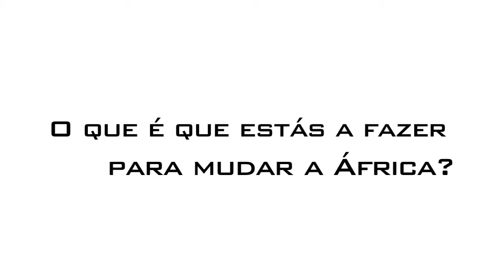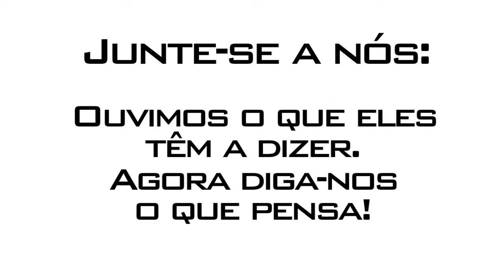2011 Dialogue with Young African Leaders Portuguese